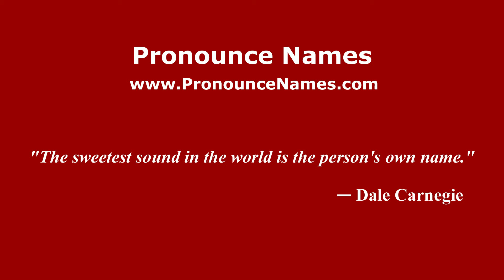How to pronounce Fulgencio Berdugo (Colombian Spanish/Colombia) - PronounceNames.com